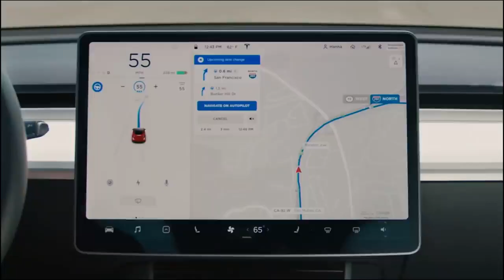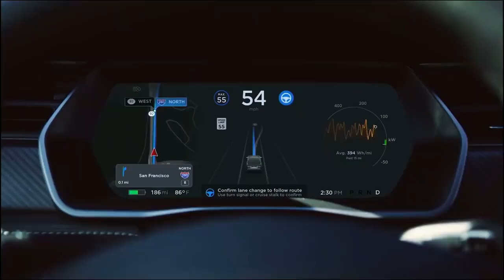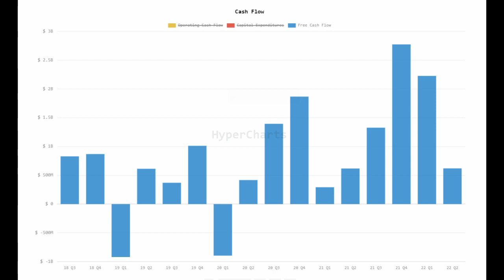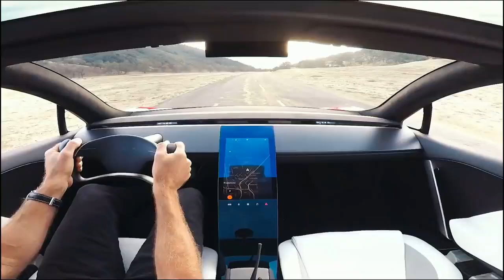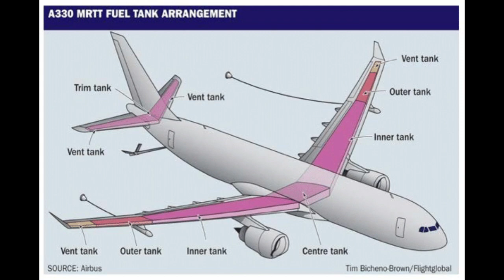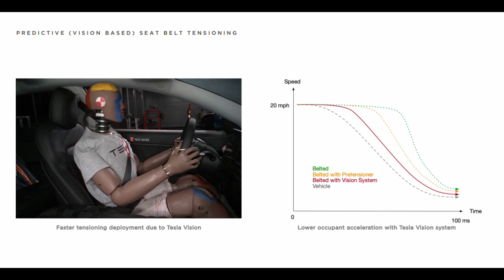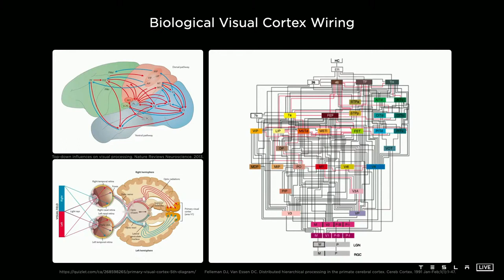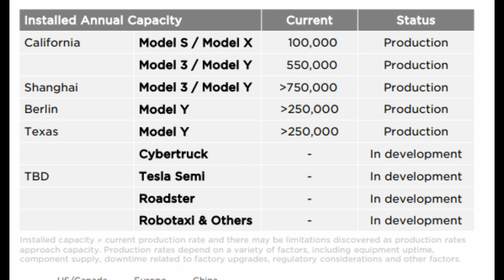Tesla GEWINNT trotzdem! Q2 Ergebnisse und Earnings Call Kommentare!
In diesem Video geht es um Andrej Karpathy, Teslas KI Direktor der das Unternehmen verlassen hat und was das für FSD, KI den Tesla Bot und Teslas Zukunft bedeutet.

Das ist natürlich wie immer keine Anlageberatung sondern nur Entertainment. Macht eure eigenen Nachforschungen und denkt selbst nach ;)

Buchempfehlungen fürs Investieren:

Der Börse einen Schritt voraus - Peter Lynch
Der reichste Mann von Babylon - George S. Clarson
Psychologie des Geldes - Morgan Housel
Das Leben ist wie ein Schneeball - Warren Buffet
Der Millionär gleich nebenan - Thomas Stanley

Genauso wichtig fürs Investieren (auch wenn es nicht direkt damit zusammen hängt):

Die Singularität naht - Ray Kurzweil
(Exponentielle Trends in Technologie / KI)
Thinking in Bets - Annie Duke (bisher leider nur auf Englisch)
(Wie Poker Spieler in Wetten denken)
Der Almanach von Naval Ravikant - Eric Jorgenson
(Reich werden ohne Glück haben zu müssen)

Alle eben genannten Bücher gratis im Probemonat mit Audible:

Aufnahme Setup:

0:00 Intro
0:12 Finanzen
3:58 Eröffnungskommentare Elon
5:37 Nachfrage und Inflation
7:05 Rohstoffengpässe
8:19 Teslas Fertigungsexpertise
9:28 4680s & Strukturbatteriepacks
11:09 Software
12:04 FSD
13:28 Tesla KI
14:02 Bitcoin + Crypto
15:53 Liefer - und Produktiosziele
17:03 Elons Rolle
17:24 Zusammenfassung